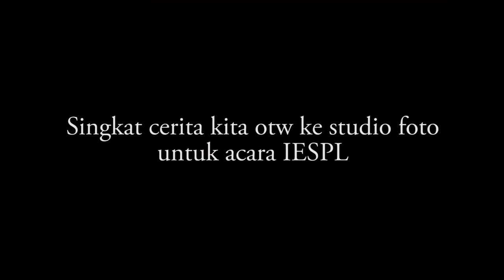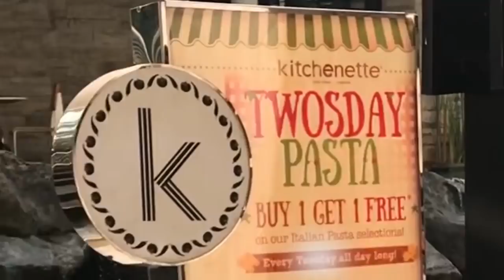VLOG IESPL PART 1 PHOTOSHOOT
Recca Esports presents you (insert video description)